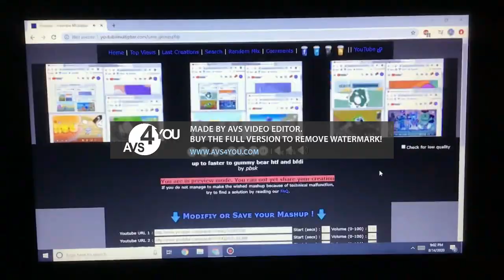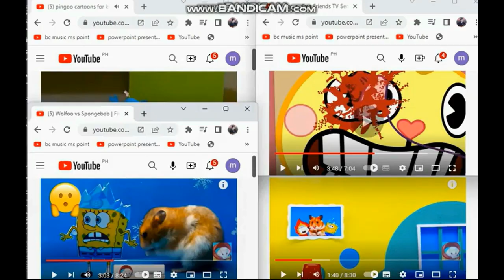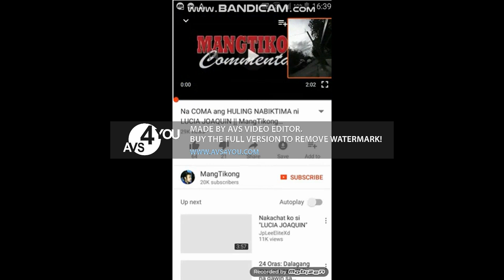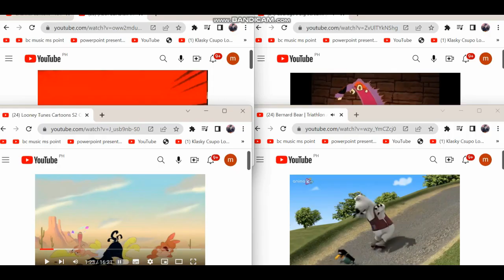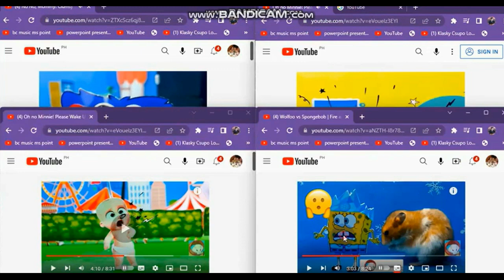om nom klasky gummy bfd scr sponge dood baby nard tom dog hamster htf